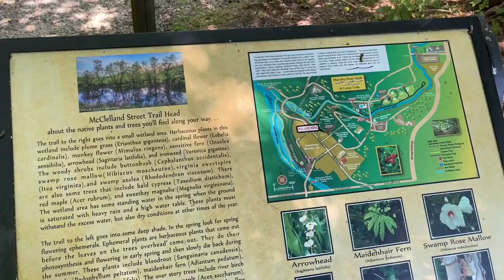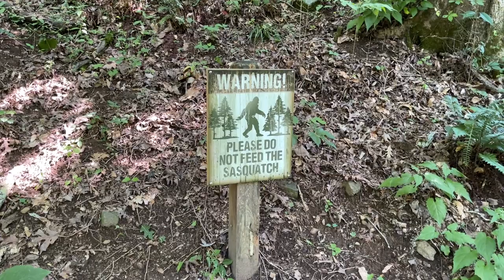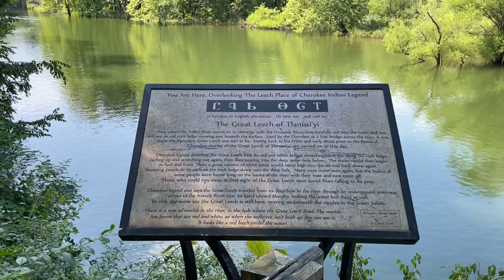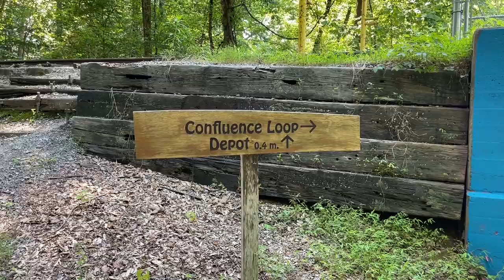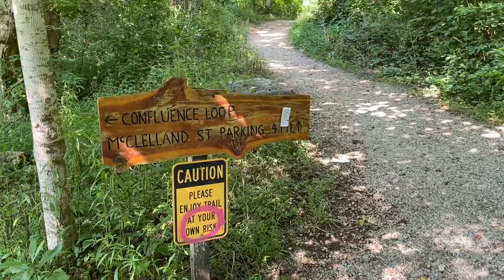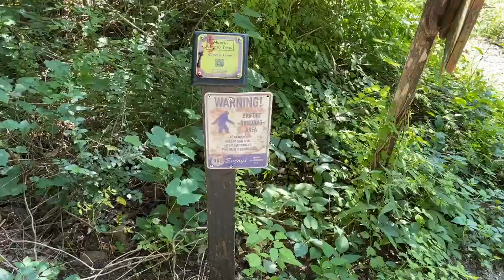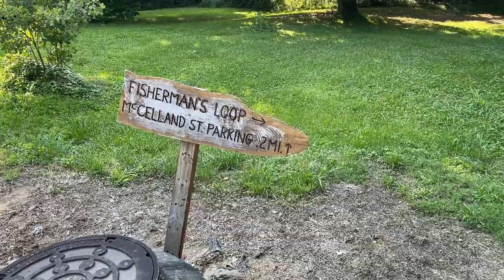4th Of July On The Murphy Riverwalk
Join me for a stroll down the Murphy Riverwalk on this beautiful 4th of July!